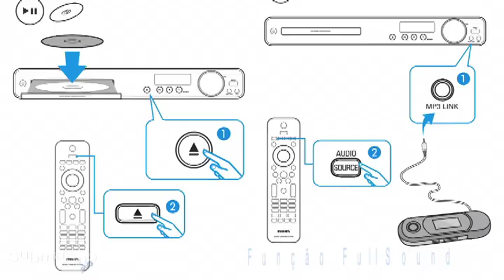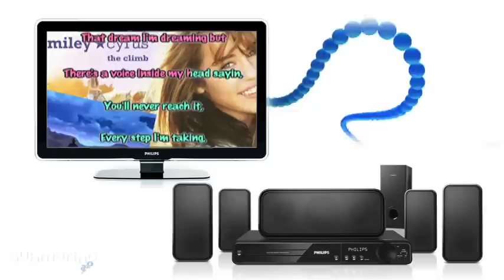Submarino.com.br | Home Theater 5.1 HTS3375X - Philips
As imagens de alta definição e o som surround proporcionados por esse aparelho garantem um entretenimento incrível. Curta as imagens nítidas com aprimoramento HDMI 1080p e reprodução a partir de unidades de USB, aparelhos de MP3 portáteis e praticamente qualquer tipo